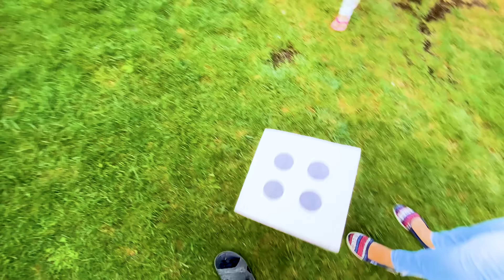🗼 A dărâmat TURNUL INSTABIL din PAHARE cu SUC ❓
Jucăm jenga - tunrul instabil din pahare cu suc,  jenga classic, jenga cu culori (colored jenga), jenga cu animalute. Turn instabil. Animale de companie. Challenge cu pahare colorate. Provocare cu sucuri.